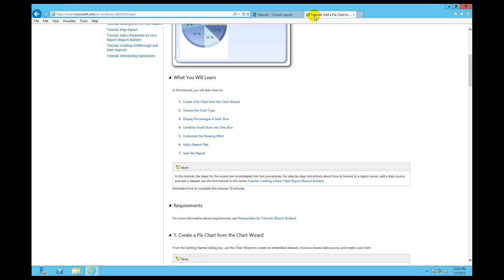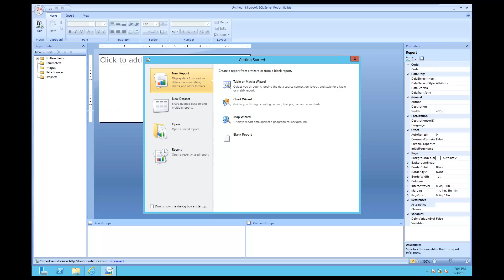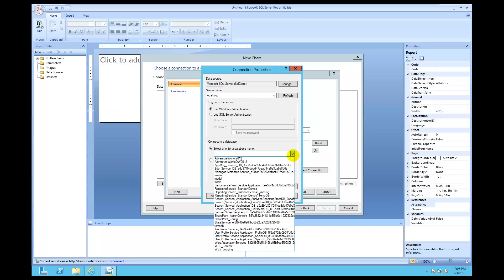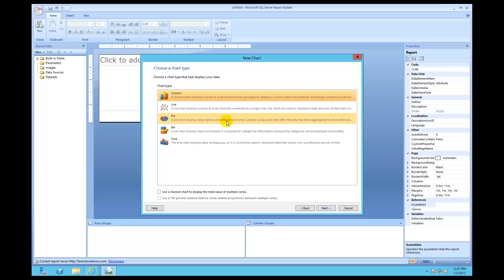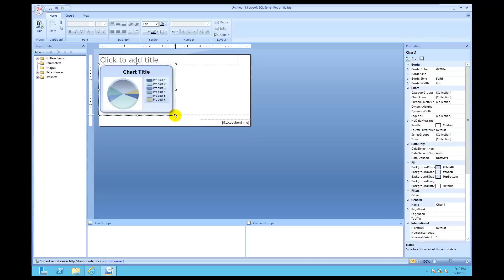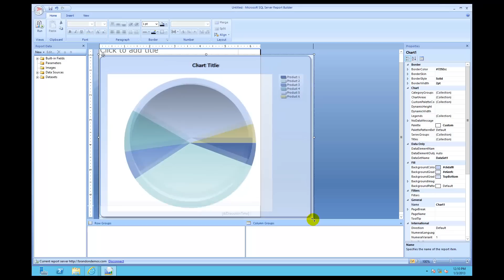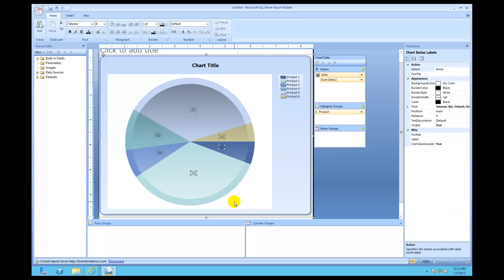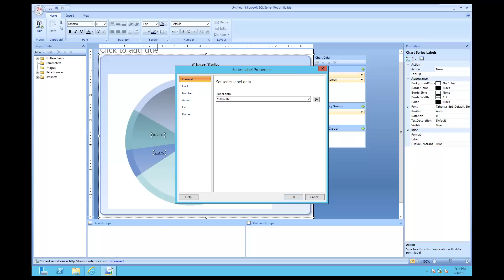Report Builder 3.0 for SQL Server 2012 Part 6A: How to use Pie Charts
I liked this lesson.  You learn how to create pie charts along with some nice little
known tweaks that you can make to a pie chart.  I highlight those in the video.  Enjoy!